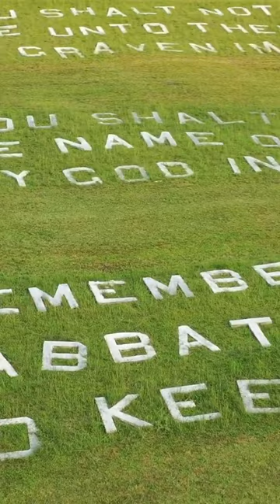Enormous 10 Commandments Monument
700 feet tall, 300 feet wide!

Even though they are thousands of years old,  the Ten Commandments continue to be an influential document in both the Christian and Jewish traditions, and it has been adopted by many cultures as a cornerstone of their moral and legal systems. In the United States, the display of the Ten Commandments in public spaces has been seen as a symbol of the country's religious and cultural heritage.

However, it's worth noting that there are significant differences between the Christian and Jewish versions of the Ten Commandments.